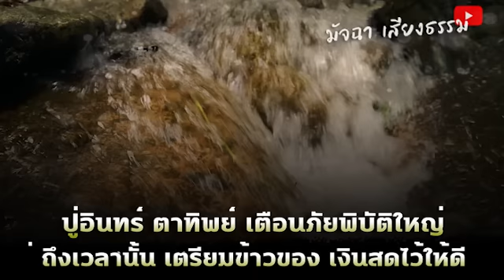ปู่อินทร์ ตาทิพย์ ทำนาย เตือนภัยพิบัติใหญ่ ถึงเวลานั้น เตรียมข้าวของ เงินสดไว้ให้ดี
คำทำนาย ปู่อินทร์ ตาทิพย์ เตือนภัยพิบัติใหญ่
ถึงเวลานั้น เตรียมข้าวของ เงินสดไว้ให้ดี
ถือเป็นผลงานสร้างสรรค์
ไม่อนุญาตให้นำคลิปและเสียง ไปดัดแปลง และเผยแพร่
ในเชิงพาณิชย์  ทุกๆ ช่องทาง (เว้นแต่ได้รับอนุญาต)
 หากพบเห็น  บุคคลใด ได้กระทำการดังกล่าว
จะขอดำเนินคดีตามกฏหมาย! ต่อไป ขอขอบพระคุณคะ🙏😇